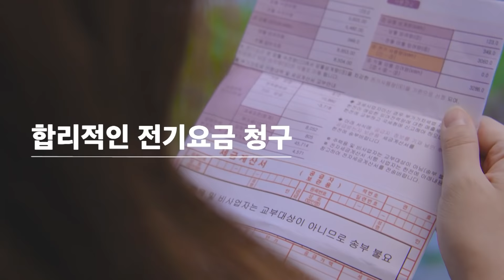[스마트시티] 세종, 혁신기술을 선도하는 스마트도시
스마트시티, 말로는 많이 들었지만 아직 체감이 잘 안되신다고요?
온라인으로 투어를 떠나보시죠!
각 지자체별로 미래의 스마트시티 기술들이
여러분의 일상에 어떻게 다가왔는지 체험해보세요!

세종 : 혁신기술을 선도하는 스마트도시

- 안전하고 편리한 ‘자율주행 셔틀’
- 버스정류장 위치에 관계없이 실시간 버스호출이 가능한 ‘수요응답형 모빌리티 서비스’
- 각종 에너지절감기술이 적용된 제로에너지 주택단지 ‘로렌하우스’
-  보행자 안전을 지켜주는 ‘스마트 횡단보도’

스마트시티온라인 투어 홈페이지 바로가기 ▼